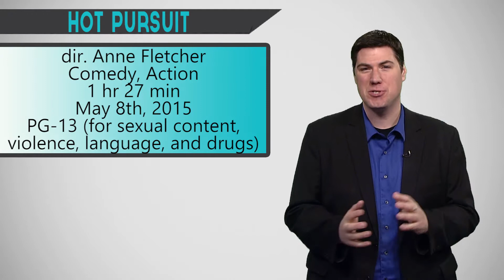Hot Pursuit (Your Movie Friend Review)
How does Reese Witherspoon follow up an Oscar nomination?  With this of course! The best thing, worst thing, and main thing about "Hot Pursuit" spoiler free and in about the time it takes to watch the trailer.